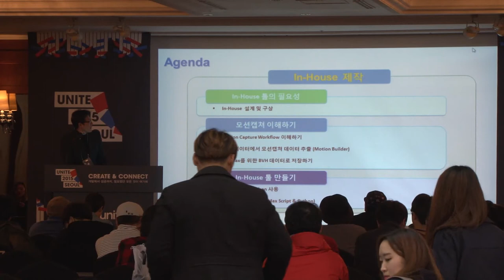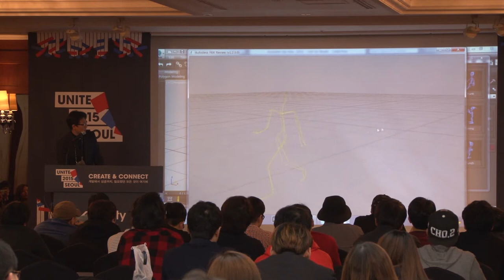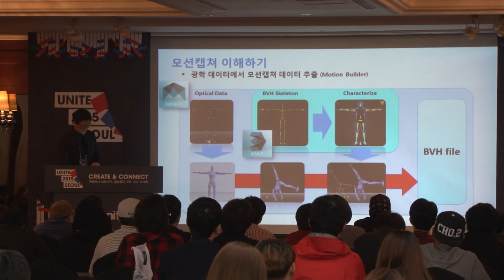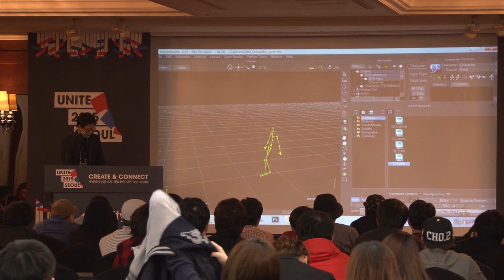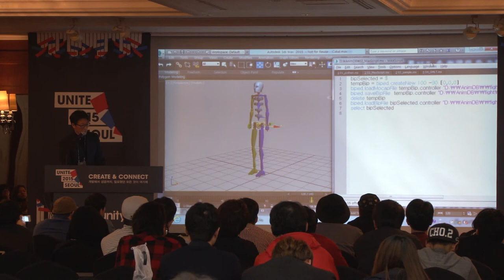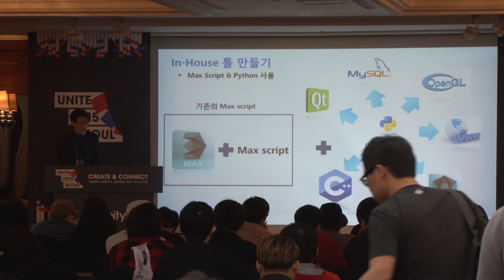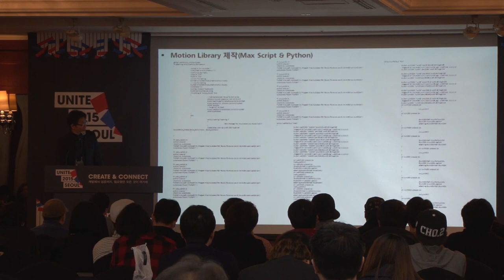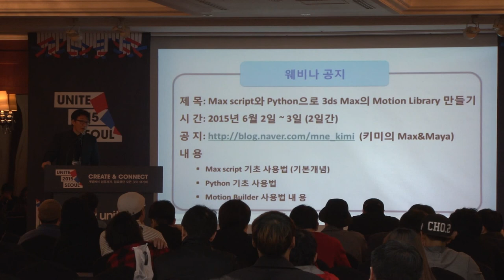Unite 2015 Seoul 누구나 쉽게 제작하는 In House 툴, 3ds Max의 'Motion Library' 오토데스크 코리아 정진철